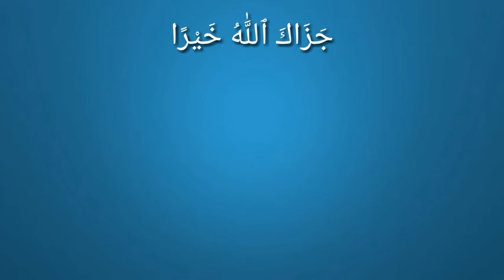Usse bada zalim kaun hoga jo Allah ki masjid Se roke aur unhe ujadne ki koshish kare | Talat yusuf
اس شخص سے بڑھ کر ﻇالم کون ہے جو اللہ تعالیٰ کی مسجدوں میں اللہ تعالیٰ کے ذکر کئے جانے کو روکے اور ان کی بربادی کی کوشش کرے، ایسے لوگوں کو خوف کھاتے ہوئے اس میں جانا چاہیئے، ان کے لئے دنیا میں بھی رسوائی ہے اور آخرت میں بھی بڑا عذاب ہے

और उससे बढ़कर ज़ालिम कौन होगा जो खुदा की मसजिदों में उसका नाम लिए जाने से (लोगों को) रोके और उनकी बरबादी के दर पे हो, ऐसों ही को उसमें जाना मुनासिब नहीं मगर सहमे हुए ऐसे ही लोगों के लिए दुनिया में रूसवाई है और ऐसे ही लोगों के लिए आख़ेरत में बड़ा भारी अज़ाब है

No copyright !

Islami bayan.
Islamic bayan,
Islamic lectures.
Quran and sunnah.
Kitab-o-sunnat.